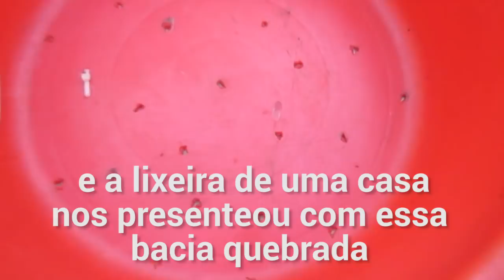Plantando na BACIA Reciclada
Veja o passo a passo de como transformamos uma bacia quebrada encontrada no lixo, em um canteiro para nossa hortinha.
Veja também como montar um vaso para plantar.
É possível transforma o lixo em luxo e o planeta agradece.